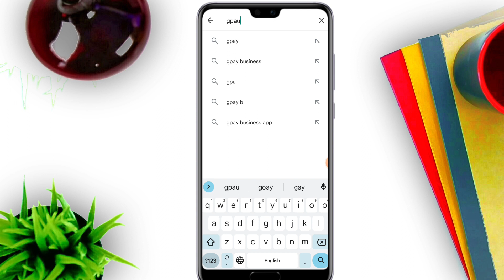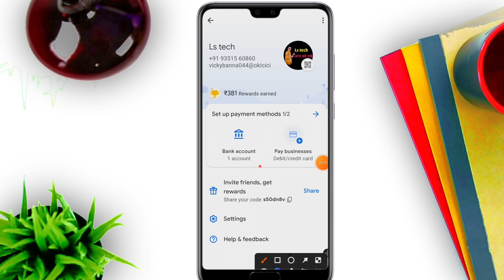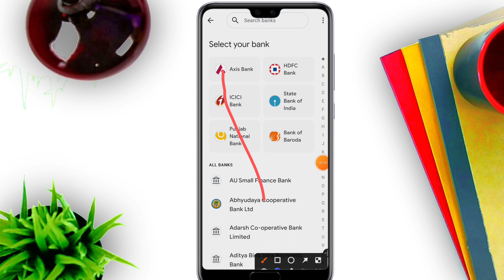Google pay me bank account add Nahi ho raha hai || how to add bank account in google pay